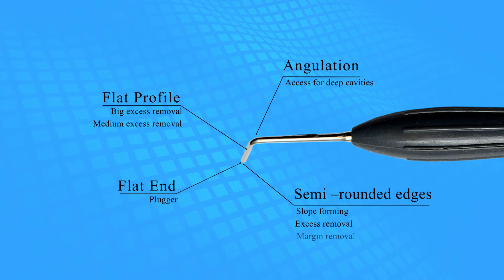Product Infographic Amazon Ad